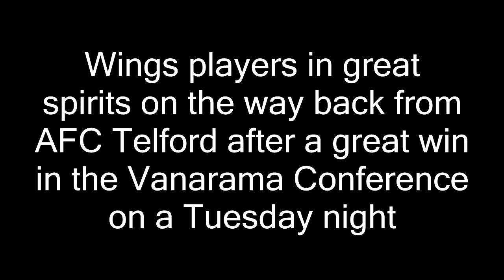Welling United Players initiation songs on way back from AFC Telford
Take a bow Crystal Palace on loan defender Michael Chambers. We will be looking forward to your XFactor audition next year.